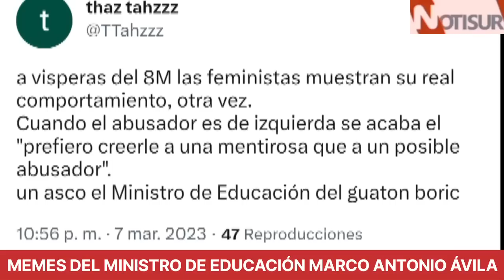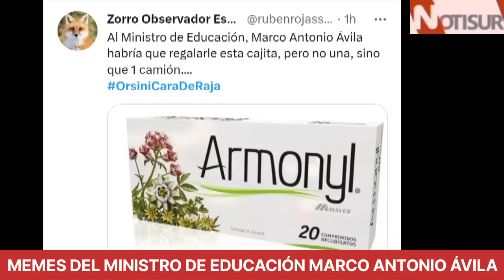Memes de Marco Antonio Ávila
Ministro de Boric.